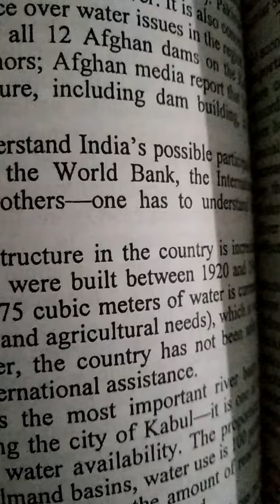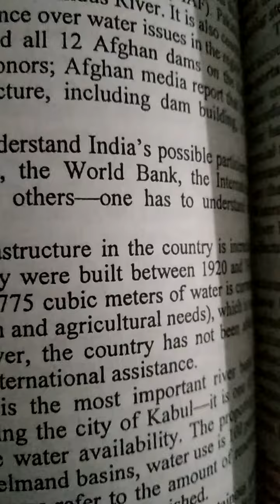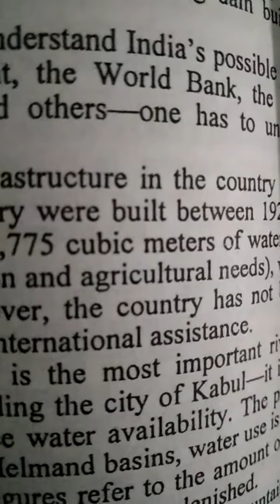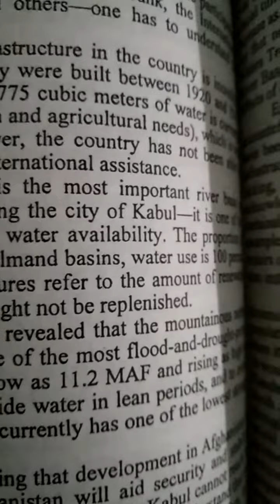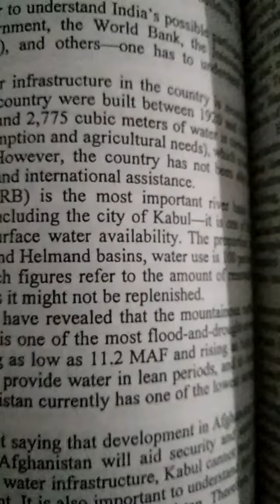November 25, 2022